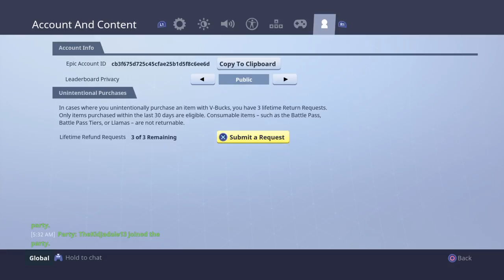Fortnite Battle Royale live stream NEW SHOPPING CART#75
AaronVoosB
GodOfKinds4780
Gamer Gods
Hellshadow Gaming
DD GOD Z88 Z
Young Dirt Tyler
Jesus Lujan
Thesaiyangamer
Anime Sniper Jay
Bloodshine
Bow tie boy
Wolfs tin the wolf/Wolfy
ZIO-_-PLAYZ
Mad_sparks_21
TOIXCSNIPER 11088
CORE-GoRdiTo GaMinG
Melon Master 64
ToxiciLixerr
Wildfiregunner10
IceKing 659
It's_ vertex iS
Cool Guy
CREEPER GAMER
The Squad